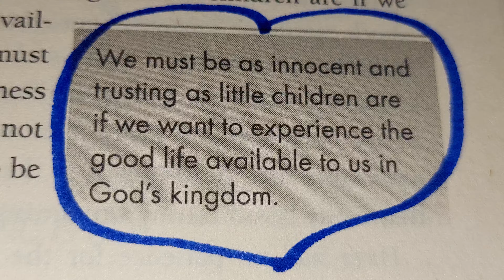💙 March 31, 2024 SUNDAY 🐣 🐰 🙏 🌎 ⛪️ 🌞